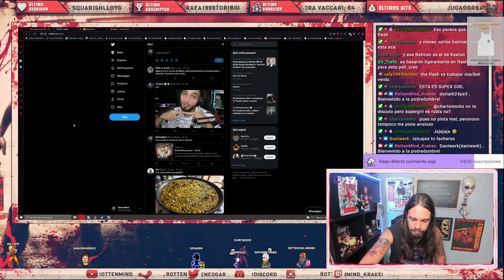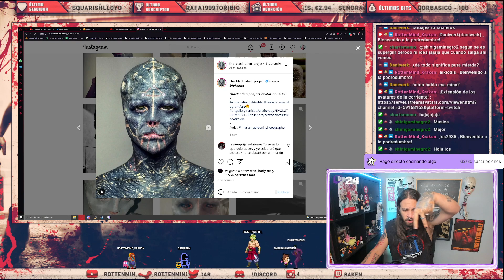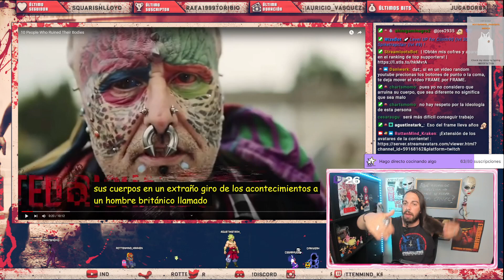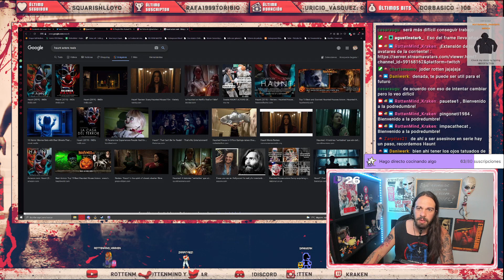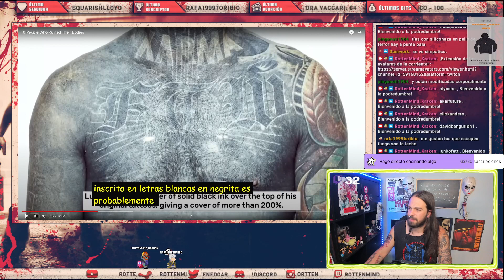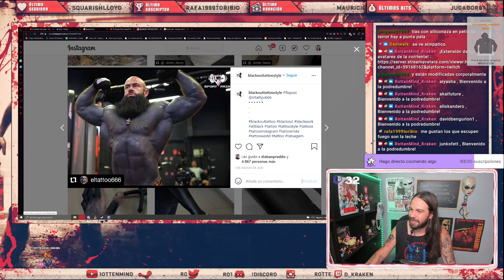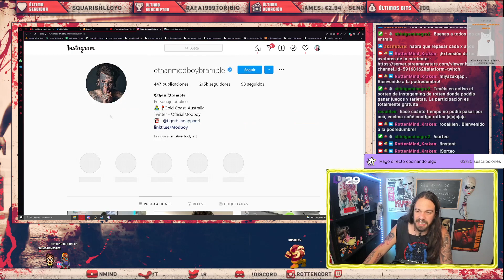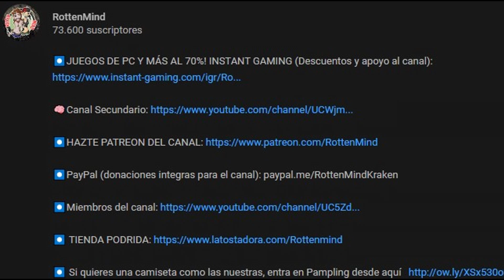Personas mas modificadas del mundo parte 1